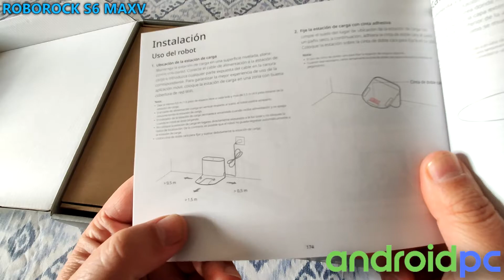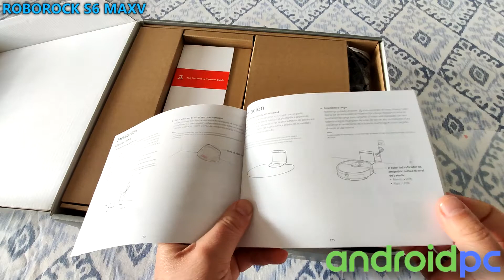UNBOXING: Roborock S6 maxV